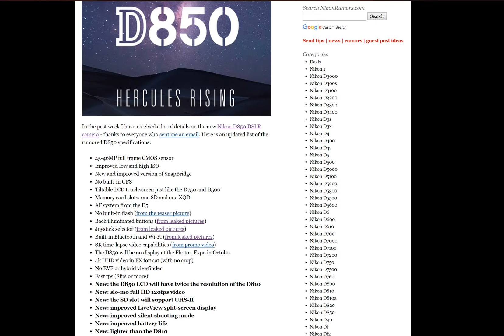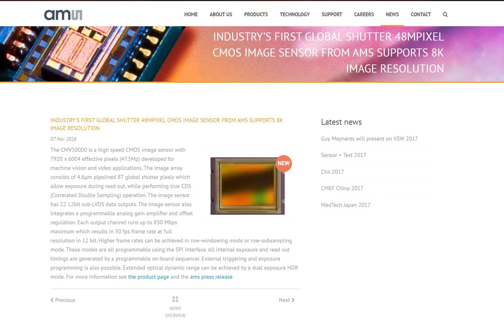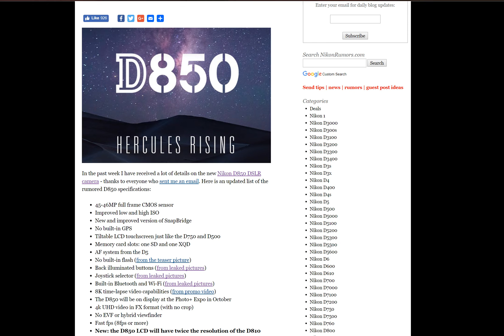Could this be the new Nikon D850 sensor?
could this be the new sensor of the Nikon D850? Nikon rumours have received info from a few sources that it will not be using the Sony sesnor and have updated their specifications, lets see what is worth upgrading from the Nikon d800 or d810.